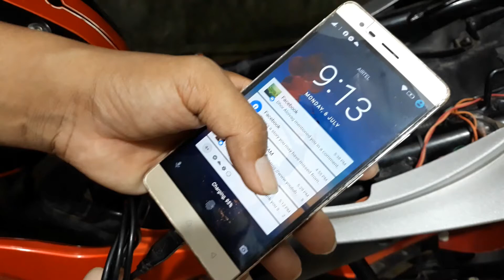Install USB Type C Smartphone Charger In Bike